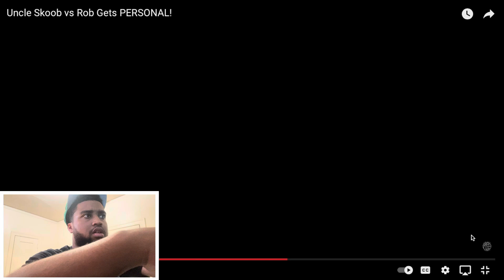Uncle Skoob is officially the best YouTube hooper upsets Rob!